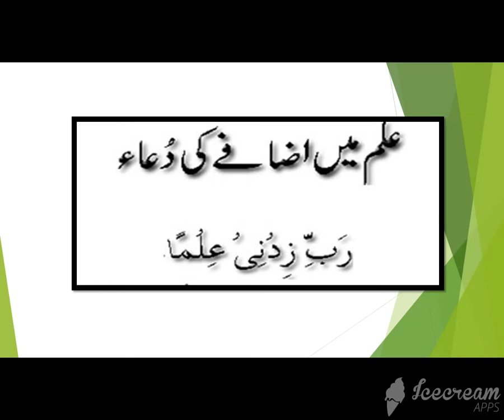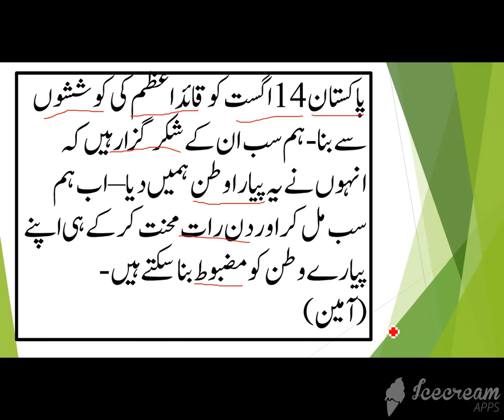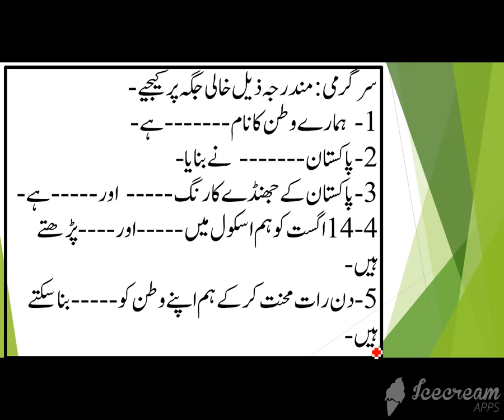تفہیم "یوم آزادی"